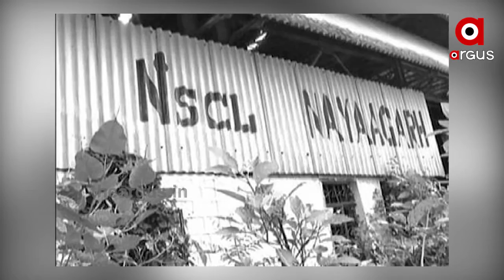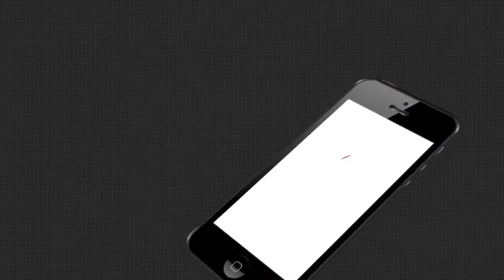ମାଫିଆଙ୍କ ଲୋଲୁପ ନଜରରେ ନୟାଗଡ ଚିନିକଳ....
ଦିନ ଦି ପ୍ରହରେ ନୟାଗଡ଼ ଚିନିକଳରୁ ଚୋରି ହେଉଛି ଯନ୍ତ୍ରାଂଶ l ଆଉ ସବୁ ଜାଣି ଚୁପ ବସିଛି ଜିଲ୍ଲା ପ୍ରଶାସନ ଓ ପୋଲିସ ...